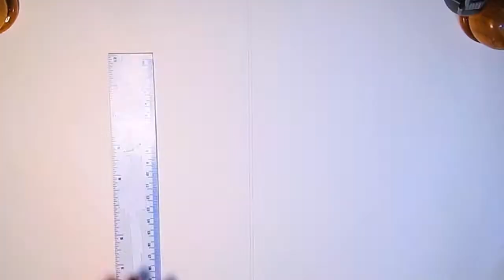Your lie in April (Arima & Kaori) timelapse drawing video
By: Lucia De Santiago

Technique: Watercolor
Real duration: 2:58 hrs